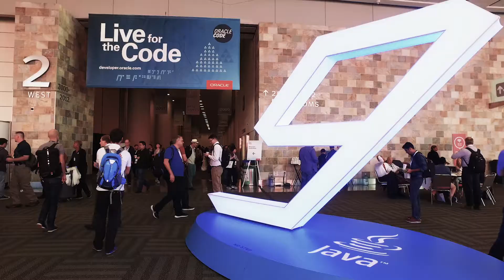Patrick Debois on the State of DevOps and Its Future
Pioneer of DevOps movement, Patrick Debois, talks about the current state and future direction of DevOps as the technology stack evolves.